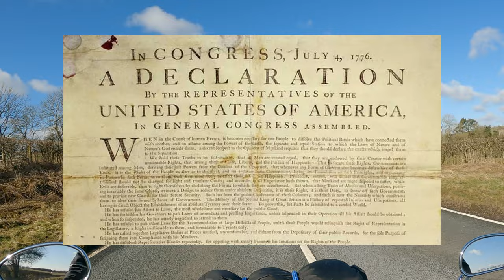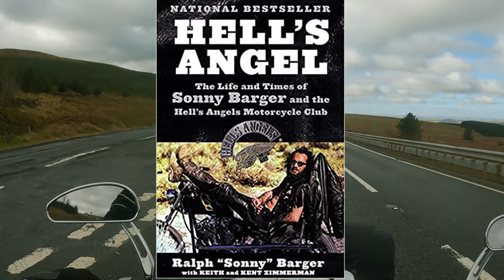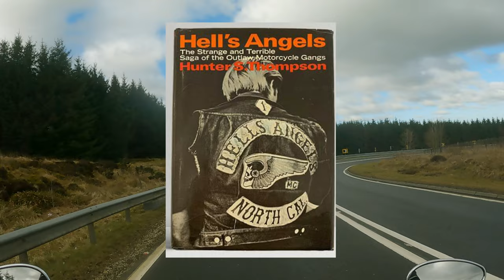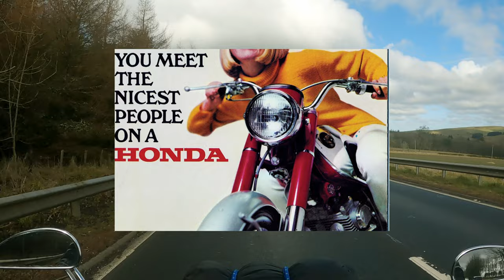Harley-Davidson and the illusion of freedom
In this video I explore how the modern 'bad boy' biker image has evolved over the last 75 years. This is an image which was born out of genuine rebellion and which has an interesting history of development. But these days this image has become carefully manicured and packaged for safe consumption as part of our capitalist consumer society. Harley-Davidson in particular plays on this image and its emotional connotations in selling bikes, accessories, T-shirts and the 'biker lifestyle' that so many enjoy.